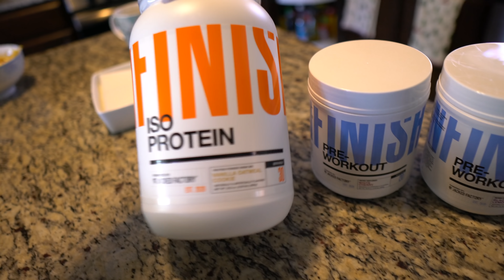Training Session with David Laid & Dylan Mckenna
BOGO ON ALL JF SUPPLEMENTS

If you are serious about your goals &  looking for guidance towards your fitness related goals, I will be more than happy to coach you.

DARC SPORT CLOTHING
USE CODE : 'STEVEN10"